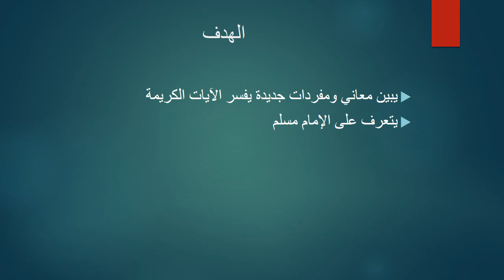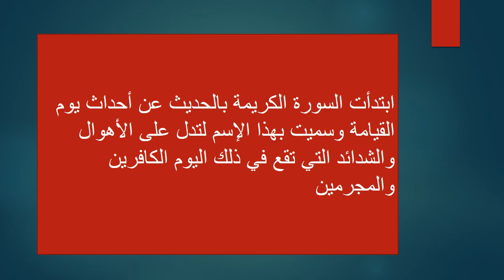الاسبوع الخامس التربية الإسلامية الصف االعاشر- المعلمة هيفاء السويطي